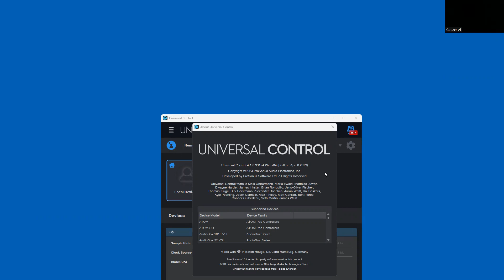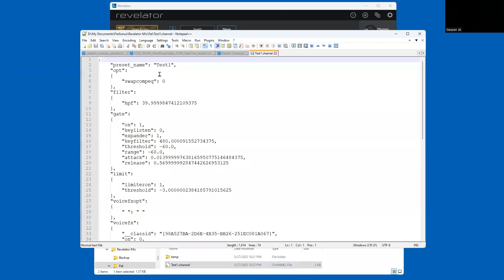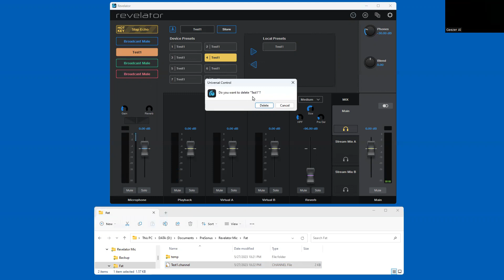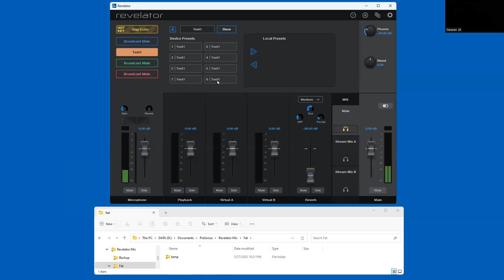PreSonus Revelator: Presets Overview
A brief overview of the Revelator's presets.

00:00 Version Information
01:06 How to select the presets
01:53 How to change button assignments
02:20 How to disable presets
02:40 Preset mic button color changes
03:29 How to save user device presets in memory
04:25 How to activate a user preset
05:10 How to save user preset to your computer
06:00 How to import user preset from your computer
07:05 How to delete user preset from your computer
07:20 Summary